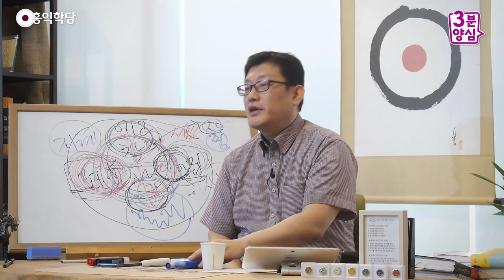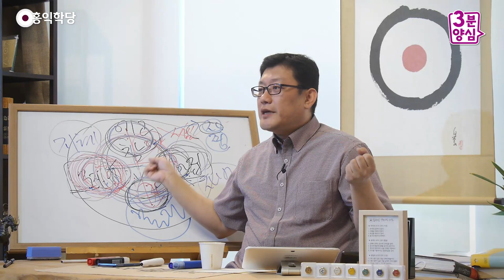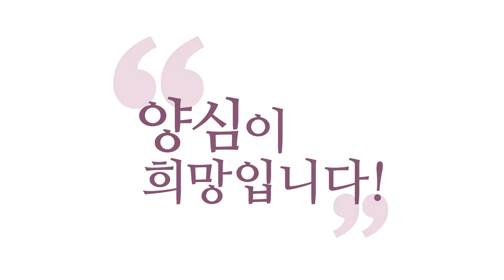[3분 양심] 판단보다 이해가 먼저!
- (190623 일요 대담) 판단보다 이해가 먼저!
저 사람이 바라보는 세계에서는
저 사람의 언행에 일관성이 있을 거란 말이에요.
“어떤 식으로 세계를 보면 저런 식의
언행을 하게 될까?” 이해해 보세요, 일단.
평가하지 말고 이해부터 해 보시고 나면요,
평가가 자동으로 돼요.

“아, 저 사람이 심각한 걸 놓치고 있구나.
그래서 저렇게 욕먹는구나.”
판단은 다음에 하자고요. 먼저 이해부터
해 보셔야 그 사람과 어떻게 잘 지낼지,
관계를 어떻게 맺을지 자명한 답이
저절로 떠오릅니다.

이해가 안 되니까 안 떠오르는 거예요.
이해를 안 해 버리니까 “아, 쓰레기야,
저 사람은. 생각할 필요도 없어.”
(그러시는데) 그러지 마세요.

또 어떤 분들, 여러분,
어렵게 어리석은 판단 하는 분들 볼 때도요,
꼭 무슨 범죄자 아니라도 주변에 보면
되게 힘들게 살아가는 분들 있죠?
그런데 우리가 보면 다 자기 탓이에요.
꼭 엉뚱한 생각을 해요. 그래서 힘들게 살아요.

그럼 여러분이 볼 때, 여러분은 좀
양심 분석도 알고 살 만하다는 이유로
“아, 그거 “몰라!” 하고 양심 하면
될 것을 왜 저렇게 살까? 참 어리석군.”
이러지 마시고요.
여러분이 좀 전에 그러셨잖아요.
얼마 전에 그렇게 사셨잖아요.
개구리 꼭 올챙이 적 모릅니다.
“어휴, 갑갑해라.”

여러분도 갑갑했어요, 사실은,
이 도(道)를 알기 전에는.
그러니까 “아, 저게 또 내 모습이다.” 알고
도와줄 줄 알아야죠. 그렇죠?
그래야 또 보살들도 “내 모습이다.” 하고
여러분을 잘 도와줍니다.
서로 이렇게 협업하면 될 일을
계속 나부터 끊고 시작하면
여러분도 누군가가 끊으실 거예요.

그거 당연한 인과 아닙니까?
인과 무서운 줄 알면 나부터 내 역량껏
조금씩 남을 이해해 주자.
“왜 저러고 사는지 모르겠다.
저 사람 참 답답하다.”
그 사람 입장은 또 오죽 답답할까요?
그 사람도 답이 있으면 다르게 했겠죠.
답이 없으니까 그러고 있는 겁니다.

우리 기준으로 “사람이 왜 저러고 살아?”
그 사람 입장에선 최선일 수 있어요,
답이 안 보여서. 그러면 같이 좀 고민해서
답을 찾아 주면 안 될까요?
이런 노력을 하고도 안 된다면
우리도 또 어쩔 수 없지만, 안타깝지만
그럴 때도 지적보다는
“안타깝지만 내가 도와줄 수가 없다.”
이렇게 인정하시는 게 맞지 않나요?

그러니까 매사에 내 마음을
양심에 맞게 쓸 것만 고민하셔야지
남 비판에 열 올리면 답이 안 나옵니다.
우리가 남 비판이라면
절대 뒤지지 않는 민족이에요.
여러분 하루 종일 대부분 누군가 씹고 계시죠?
이 정도 씹었으면 뭔 일이 일어나야 하는데
안 일어납니다, 실제로는. 그렇죠?
안 일어나요. 씹어서는 안 된다는 거예요.

씹기만 해선 안 된다. 그러니까 나부터,
그 씹는 마음부터 들여다보면서 “나도
알량한 정의감으로 씹은 건데 너는 정당하냐?
너는 그 자리 가면 안 할 것 같냐?”
“권력, 그거 완장 찼다고 저런 쓰레기 짓을 하다니.”
이렇게 말하는 분들 완장 채워 놓으면
더할 수도 있습니다, 실제로.

여러분, 분명히 인간은요,
완장 뭐 아무것도 아닌데도
완장 하나 채워 주면 눈빛부터 바뀝니다.
이게 사람이에요. 여러분 친한 분들이
조금 성공하니까 연락 안 되는 분들 많죠?
달라져요. 왜? “이제 나는
노는 물을 바꾸겠다. 너는 이제 구린 물.”
(구린 물)에 분류된 거죠, 내가.
그럼 이제 (그 사람은) 더 좋은 물로 갑니다.

이렇게 사람이 성공하고 싶은 욕구도 있죠,
인정받고 싶죠. 에고는 그러거든요.
에고는 내가 원하는 거 하고 싶고
남한테 대단하다는 소리 듣고 싶고,
인정받고 싶어서 하는 뻘짓들이
어마어마합니다, 에고는, 평생을.

사실은 허망하죠.
솔직히 인정받으면 뭐 하겠어요? 그런데
에고는 그게 그렇게 좋단 말이에요, 하고 싶고.
그래서 수많은 짓을 하는데,
보살은 좀 달라야 하지 않냐.
저는 “완벽히 그러지 맙시다.”라고는 안 해요.
왜? 우리도, 저부터 다 에고 덩어리거든요.
그런데 양심의 힘, 참나의 힘,
하느님의 도움을 받으면
나아질 수 있습니다, 여러분.